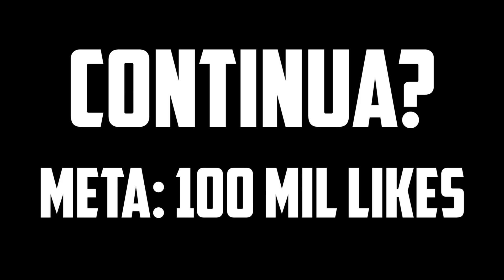INVASOR LEVOU UM TIRO!! - ( INVASOR A SÉRIE #62 ) [ REZENDE EVIL ]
Fala moleques e bonecas! No episódio de hoje de Invasor A Série, Rezende descobre que o Cadete Rodrigues armou uma armadilha para o Invasor.